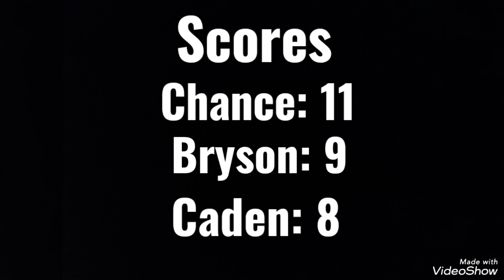3 Point Contest [Ft. Bryson & Caden]